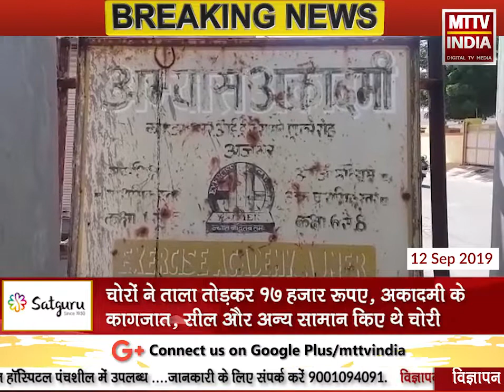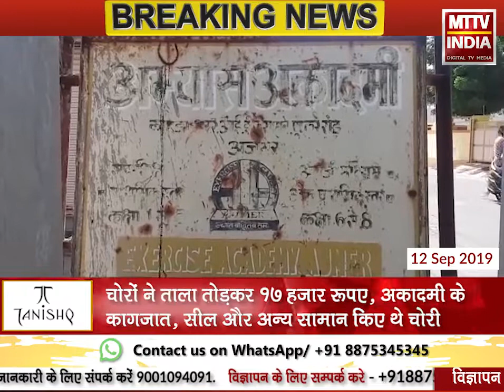AJMER NEWS | कोटड़ा स्थित अभ्यास अकादमी के कार्यालय की चोरी का हुआ खुलासा | MTTV INDIA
कोटड़ा स्थित अभ्यास अकादमी के कार्यालय की चोरी का हुआ खुलासा,चोरों ने ताला तोड़कर 17 हजार रूपए, अकादमी के कागजात, सील और अन्य सामान किए थे चोरी,क्रिश्चियन गंज थाना पुलिस ने चोरी के मामले में चार नाबालिगों को निरुद्ध कर संरक्षण में लिया,चोरी का खुलासा सीसीटीवी कैमरे में फुटेज के पहचान पर हुआ